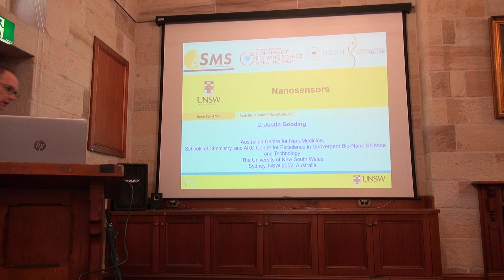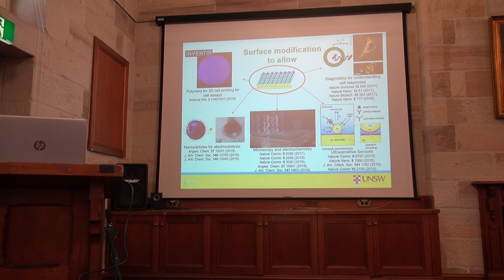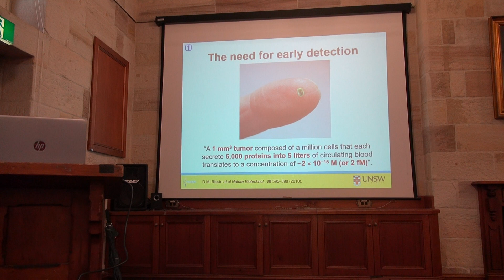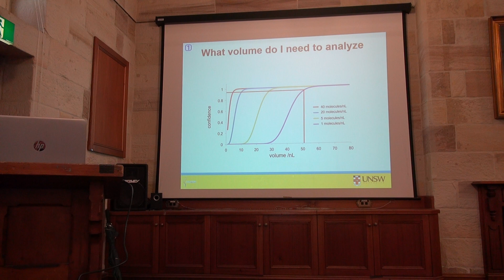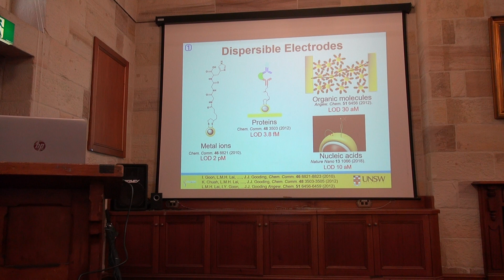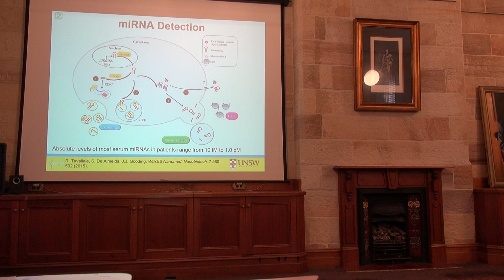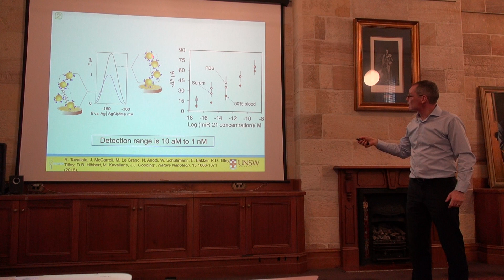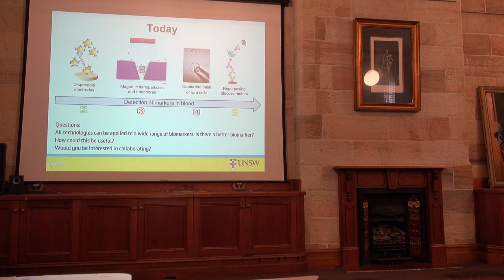Randwick Precinct Cancer Roundtable - Nanosensors Part 1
The Randwick Precinct Roundtable Program provides a forum to advance collaborations between laboratory and clinical researchers, and facilitate strategic partnerships between the Nelune Comprehensive Cancer Centre (Prince of Wales Hospital), UNSW Sydney, the Lowy Cancer Research Centre, the Translational Cancer Research Network (TCRN), and South Eastern Sydney Local Health District.

Facilitator: Associate Professor Chris White
Associate Professor Chris White is the Director of the Department of Endocrinology at the Prince of Wales Hospital, Director of Research for SESLHD and a Conjoint Associate Professor of Medicine at the University of NSW. He is the clinical director of the analytical laboratory endocrine services at the Prince of Wales Hospital and supervises the osteoporosis and BMD clinics for the campus of hospitals co-located at Randwick. He continues to research the role of vitamin D metabolism in bone mineral metabolism as well as newer links between the skeleton and the control of carbohydrate metabolism.

Presenter: Scientia Professor Justin Gooding
Scientia Professor Justin Gooding is currently an ARC Australian Laureate Fellow, the co-director of the Australian Centre for NanoMedicine and the co-director of the New South Wales Smart Sensing Network. He is a Fellow of the Australian Academy of Science and the Australian Academy of Technology and Engineering. He is the inaugural editor-in-chief of the journal ACS Sensors. He leads a research team of over 40 researchers interested in surface modification and nanotechnology for biosensors for medical applications, the capture and release of rare cells and 3D cell printing.

Presentation Topics:
- Intro: What Can Nanosensors Do and Ultra Sensitivity
- Detecting Rare Species Rapidly: miRNA as an Example
- Sensors That Can Detect Single Molecules in Whole Blood: Does This Have Any Utility?
- Capturing an Manipulating Rare Single Cells
- Repurposing a Glucose Meter for Sepsis Detection